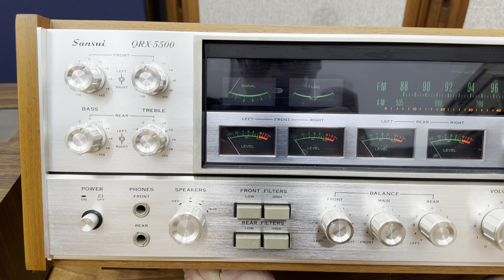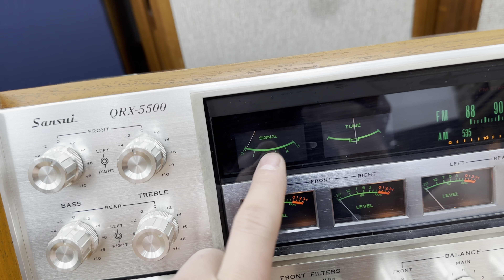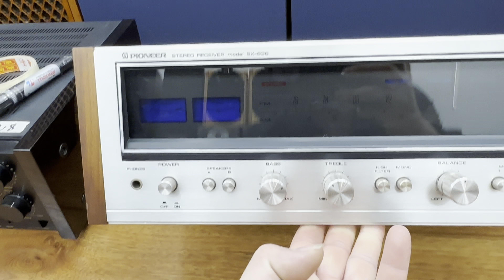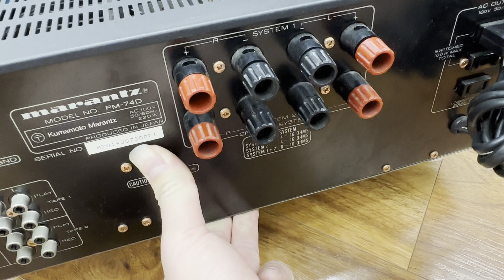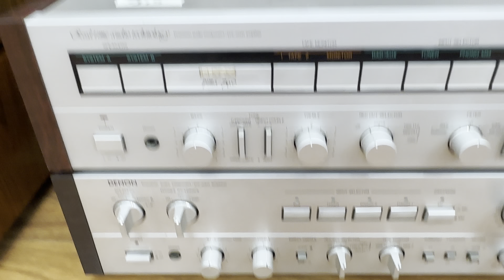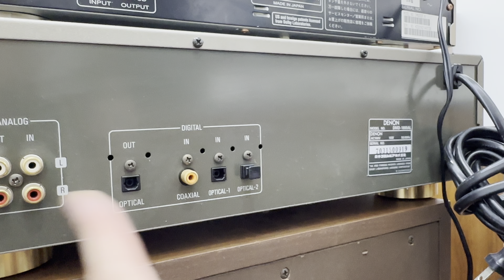Xả Kho Amly Bãi Giá Từ 4 Triệu Sansui QRX 5500,Accuphase 301, Denon 1500II, Denon 780D , Marantz 74D